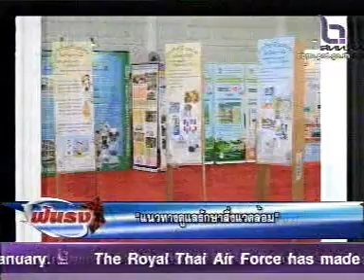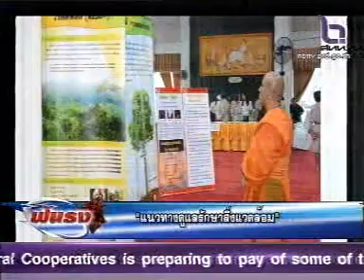รายการฟันธงแนวทางดูแลรักษาสิ่งแวดล้อม 21 มี ค 2557